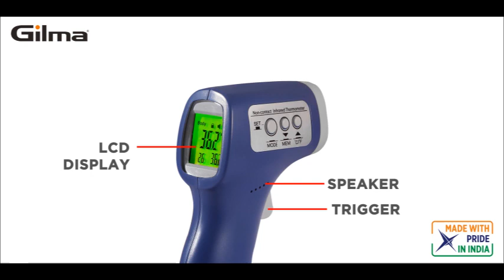Made in India Temperature Infrared Thermometer By Gilma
An infrared thermometer is a thermometer which infers temperature from a portion of the thermal radiation sometimes called black-body radiation emitted by the object being measured

Best Desert Air cooler in 2020 || कूलर ऐसा जो तेज गर्मी में भी कम्बल ओढ़ा देगा